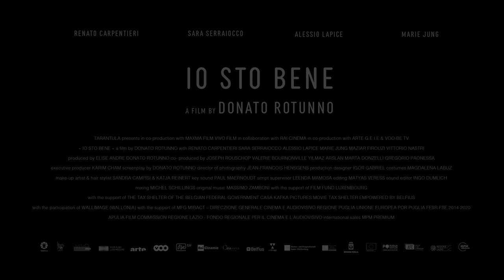Io sto bene - Trailer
Antonio has spent his whole life away from Italy, his home country. He crosses paths with Leo, a young Italian artist who is trying to make it abroad. The old man and the young woman’s destinies mirror each other. Memories from the past are awoken and end up offering a more peaceful future to the both of them.

A film by Donato Rotunno with Renato Carpentieri, Sara Serraiocco, Alessio Lapice and Marie Jung.